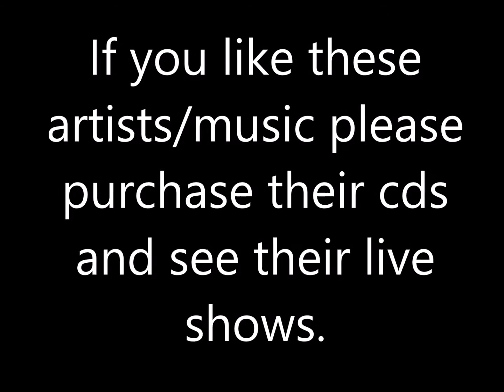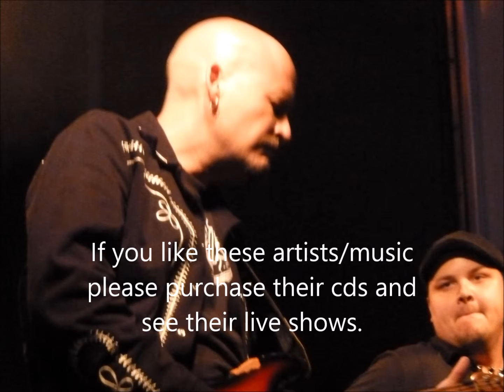I Fell In Love - Scott Holt Messin' With The Kid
Scott Holt - I Fell In Love - Messin' With The Kid

Thanks.